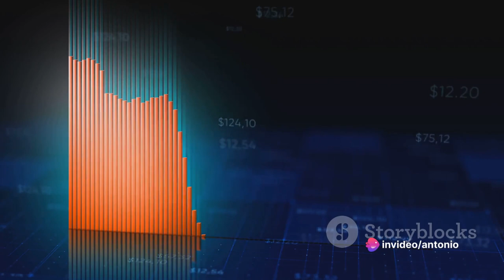Teddy Bear Meme Token The New Pepe???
Hottest Coin ON Pulsechain.